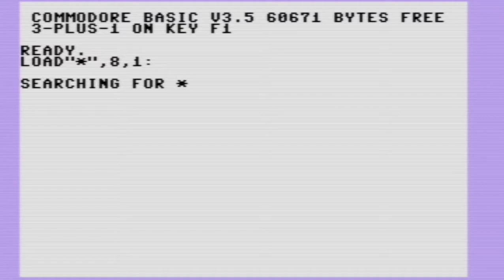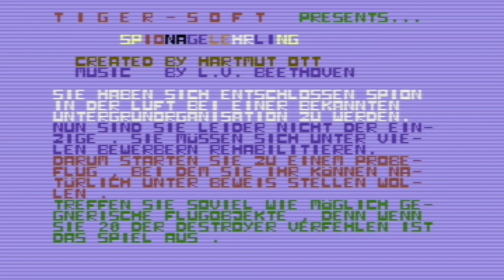Commodore Plus/4 Game: Spionagelehrling (Spy Apprentice)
"You have decided to become a spy in the air for a well-known underground organization.
Now, unfortunately, you are not the only one. You have to rehabilitate yourself among many applicants.
That is why you start a test flight, during which you want to prove your skills, of course.
Hit as many enemy flying objects as possible, because if you miss 20 of the destroyers the game is over. "

LOL!